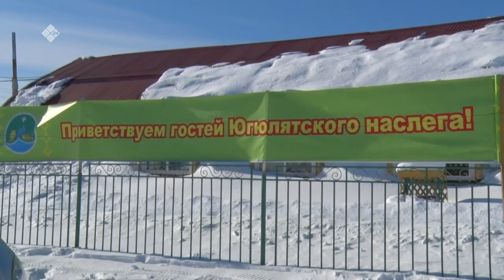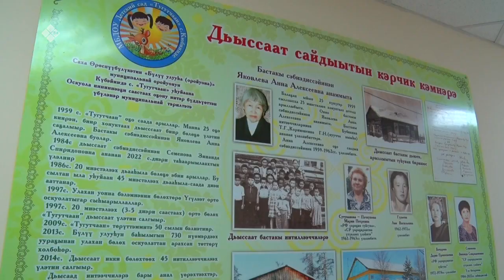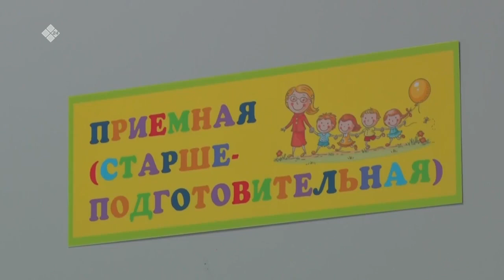«Дойдум дьоно» (30.03.23)